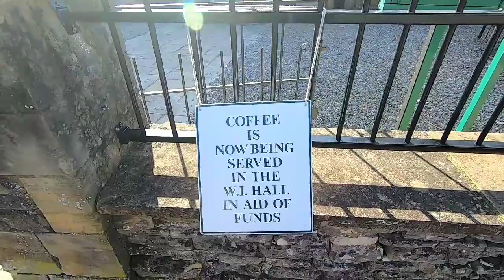Shearings Cotswolds coach trip part 1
We have come on our first coach trip with the Shearings coach company to the Prince of Wales hotel in Berkeley in the Cotswolds, at the cost of £150 each for 4 nights bed breakfast and evening meal.